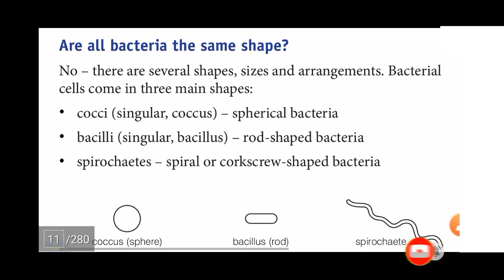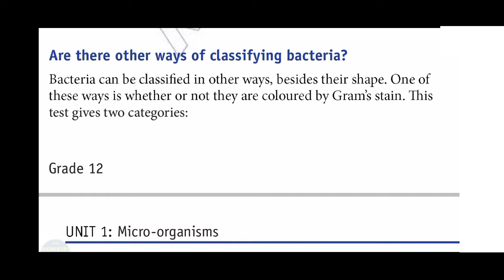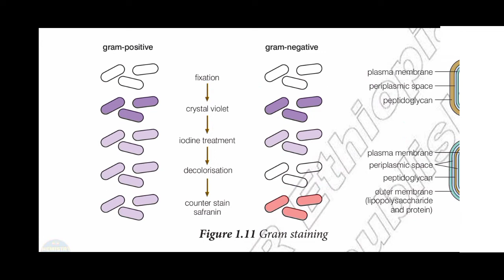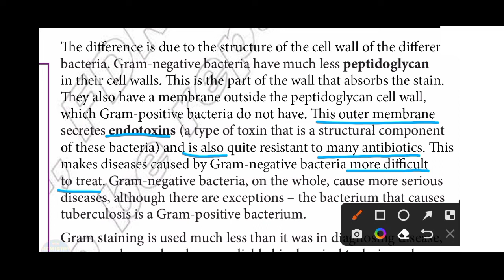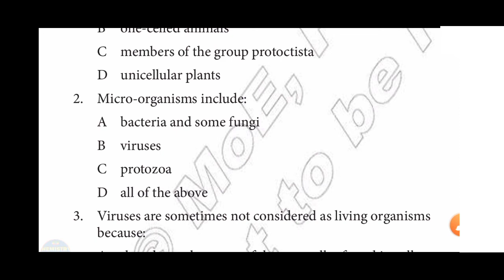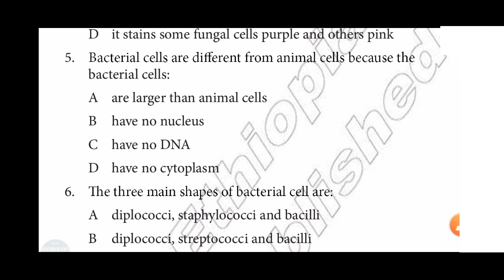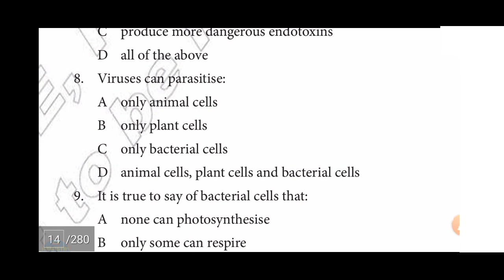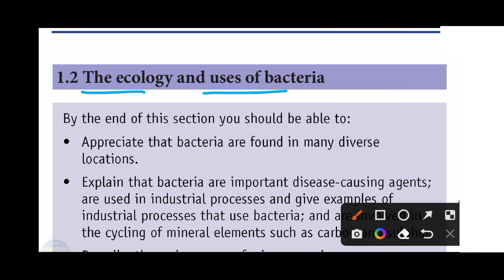Ethiopian grade 12 biology unit 1 part 3 // Are all bacteria the same shape + review question //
Ethiopian grade 12 biology unit 1 (microorganisms ) በዚህ video የ 12ተኛ ክፍል biology unit 1 ይሰጣል

grade 12 biology unit 1 part 1 ( microorganisms )

grade 12 biology unit 1 part 2 (what are bacterial cell like )

grade 12 biology unit 1 part 3 ( are all bacteria the same shape ?)

civics entrance question from 2006

English entrance exam question from 2005

Biology entrance exam question

0/0=2  እንዴት ?

2+2=5  how ?